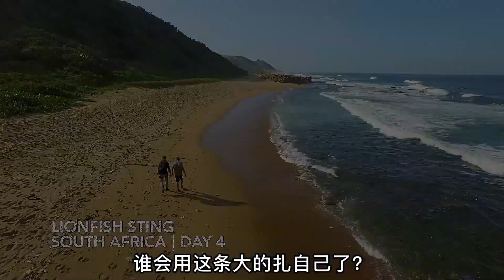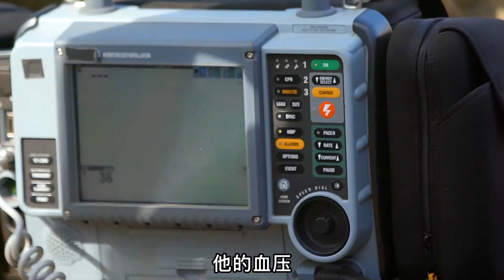疼痛之王: 你知道狮子鱼扎人有多疼吗？眼前这两个作死的男人亲测告诉你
每日分享精彩纪录片！ 感谢您的喜欢🙆‍♂️